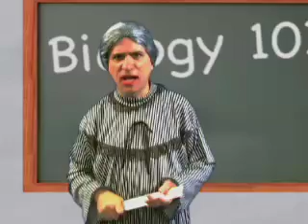Intelligent Design - The Music Video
The hot button issue of teaching creationism as an alternative to evolution in the nation's public schools gets a whimsical once-over by CUNY TV producers Barry Mitchell, Brian Bernhard, Tyrik Washington and Duane Ferguson.